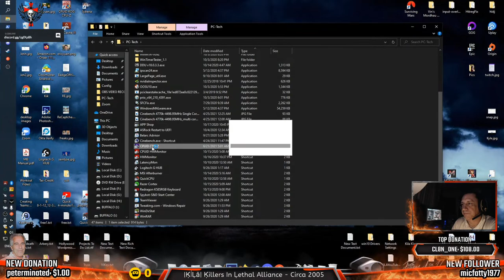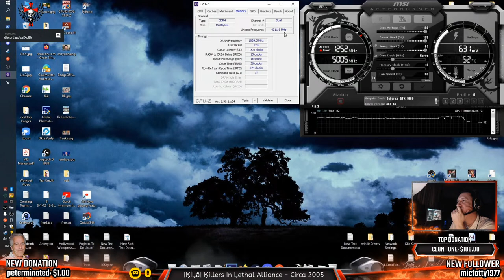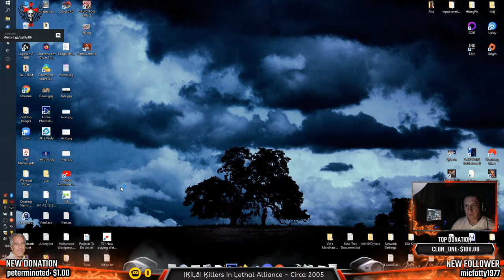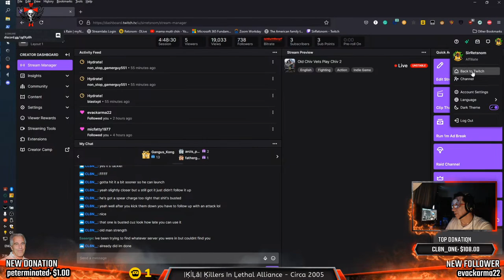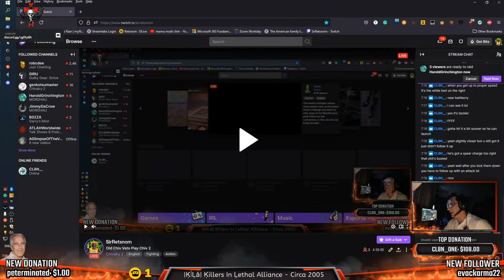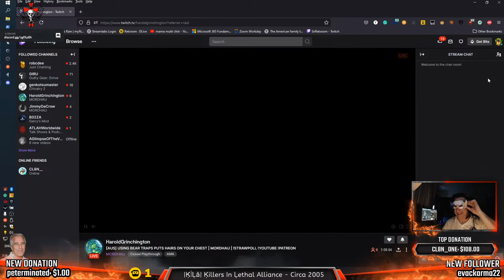Old Chiv Vets Play Chiv 2